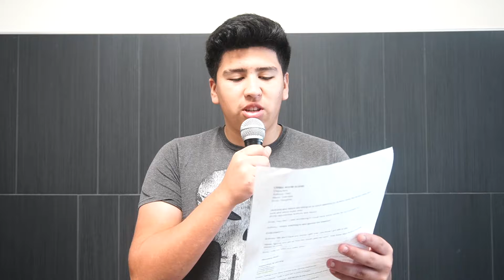Irving High Business program! Breaking the barrier!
Impact Grant!